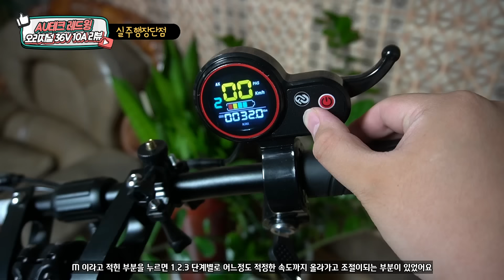전동킥보드 장단점 (ft. AU테크) 레드윙 오리지날 모델 electric kick board review